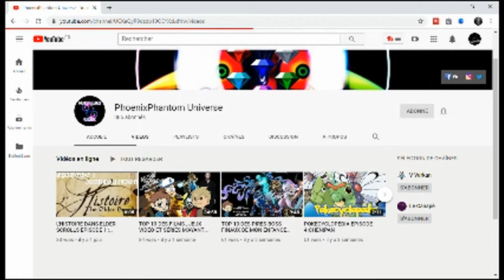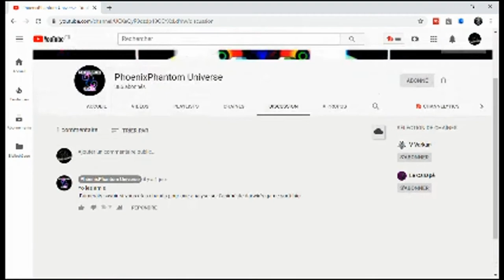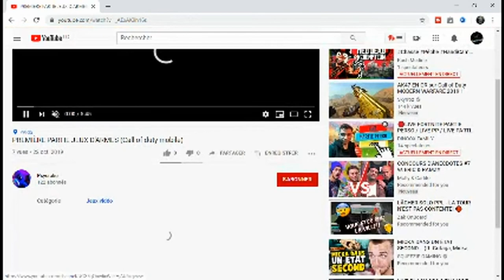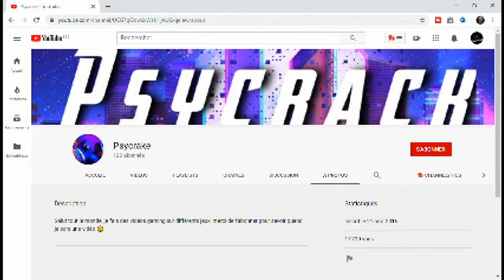je présente vos chaîne ANALYSE VOS CHAINES #2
je présente vos chaîne ANALYSE VOS CHAINES